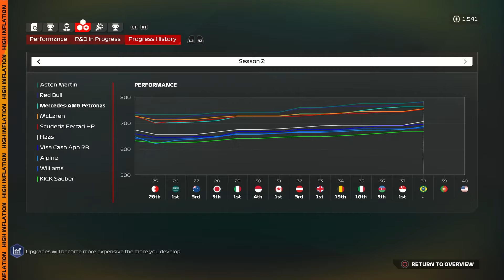SUURI VIRHE AIKA-AJOISSA... TAAS! UUSI 1.8 PÄIVITYS ON TÄÄLLÄ! - F1 24 Career S2 #14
Raatikaisen somet:
Lahjoitukset (jokainen lahjoitus menee laadun ja kontentin parantamiseen):
Onnijimi (884e)
BRC_Pena (144e)
juhlamokka (90e)
Niko Nieminen (84e)
mysteeri master (46e)
Fc_samppa (35e)
V10 Musti (30e)
ParkkiSakko (20e)
Osku2626 (20e)
Aatu Heiskanen (17,9e)
F1vetsku (13,2e)
Deshawn Aatu Holopainen (12e)
Antzaa97 (10e)
Saku Leinonen (10e)
Joonas (10e)
Lubbez (9,5e)
Samu Rämö: (7e)
Wingish (7e)
Korppi (5e)
Aku Rossi (4e)
huoppis (4e)
Jolle (4e)
Manu Nurminen (3e)
jippu0819 (2e)
Leevi7767 (2e)
Hamees (2e)
rainis (2e)
Isin_kompura (2e)
Topias (2e)
ET8_LarppaYT (2e)
Niilo Huhtakangas (2e)
oltsufishhhh (2e)
mylvics (1,70e)
Moikkulii123 (1e)
RatskaRacing (1e)
Nando Larris (1e)
MrPike (1e)
Topias (1e)
Nico Vienola (1e)
Marila (0,99e)